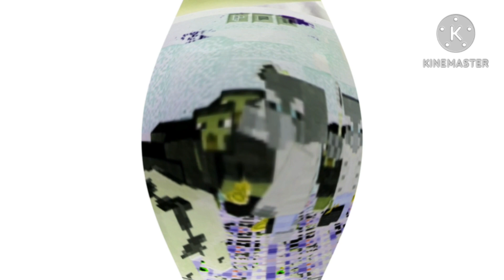Preview 2 Cow & Sheep Effects 100 In G Major 74